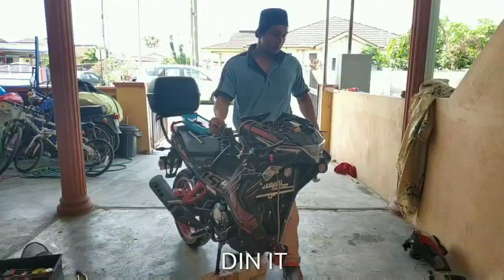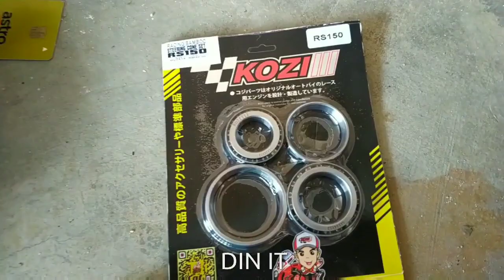Benelli RFS150i | rebuild after accident | using KOZI Bamboo Tapered Steering Cone Bearing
Assalamualaikum, nie video perjalanan bagaimana aku rebuild moto aku setelah kemalangan lepas, xteruk mana tapi makan modai jugak la